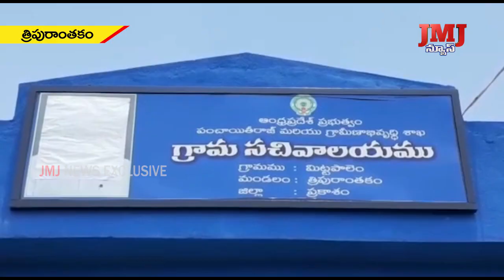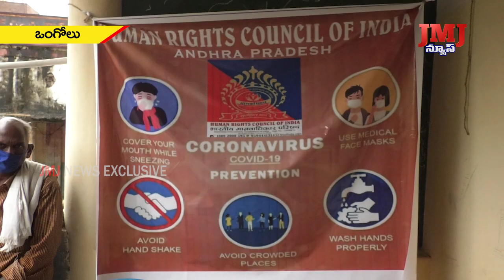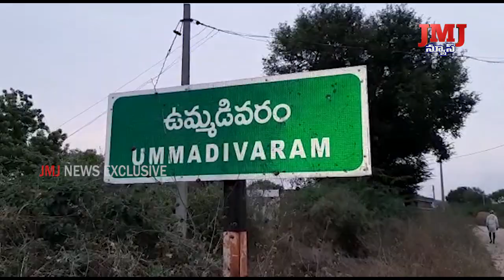9th April 8 pm News